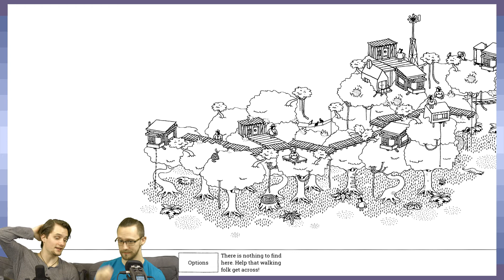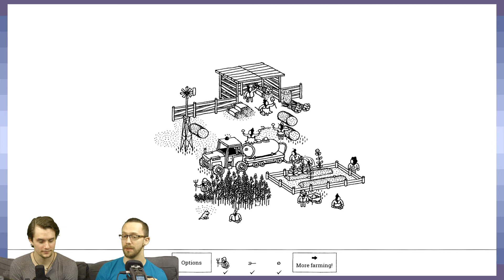Hidden Folks | A Charming Searching Game | Game Devs Play Games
GameDesign question of the day
What are your thoughts on Hidden Folks?